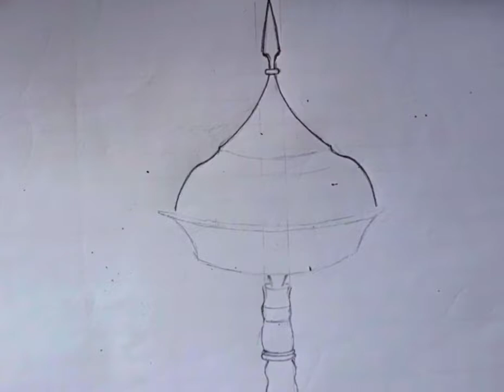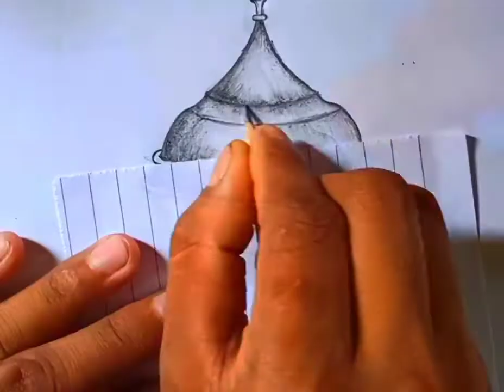How to draw a traditional saraai(শৰাই)/xorai drawing/ Assamese xorai#drawing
l draw a traditional saraai of Assam.It was drawn by me with pencil.It is a very simple.so you try this.